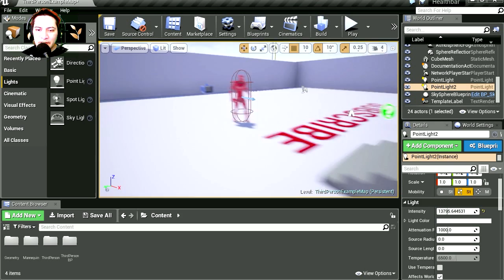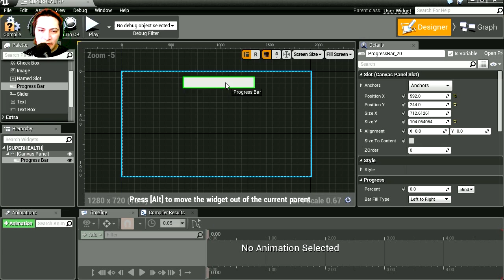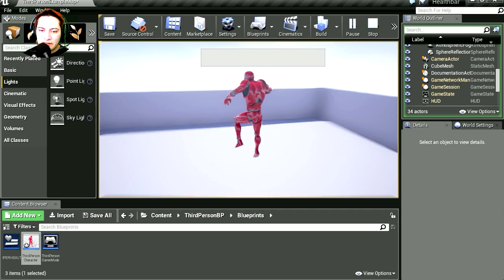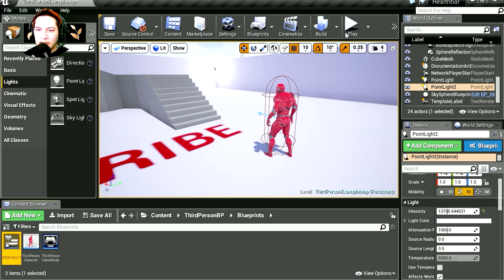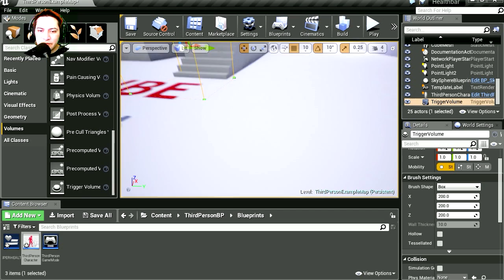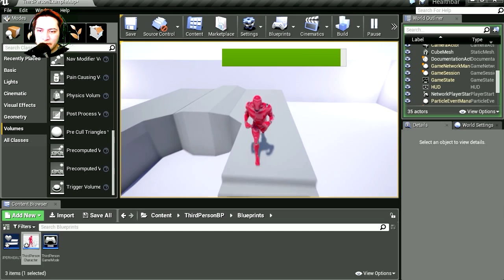Unreal Engine 4 - How to Make a Healthbar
I also checkout my Udemy course if you want to get started
building games and app for android, iOS, HTML5 and Windows 10.